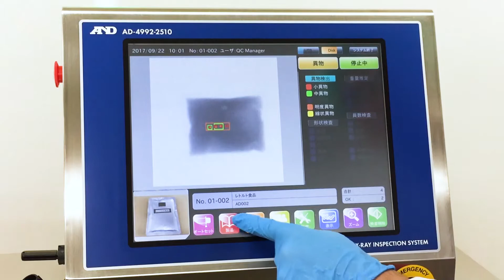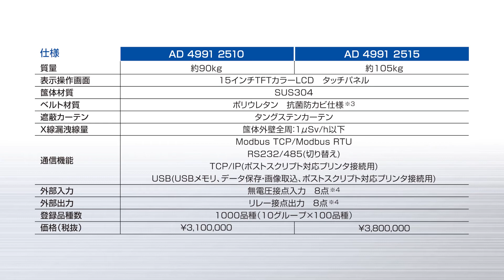【エー・アンド・デイ】AD-4991シリーズ X線検査機 製品のご紹介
AD-4991シリーズ X線検査機の製品紹介。製品の仕様から、使用方法まで。